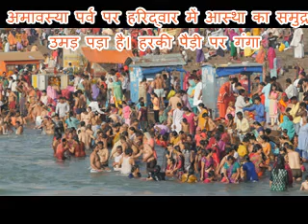dipawali utsav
It is by-#Ayurveda-, Beauty Styles